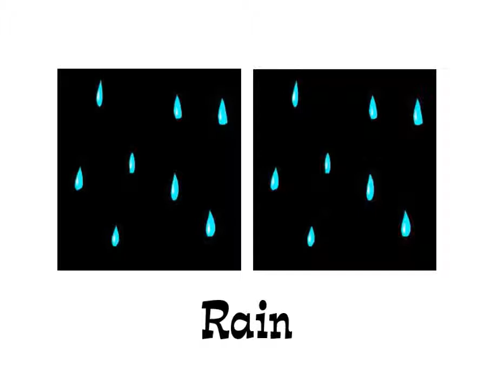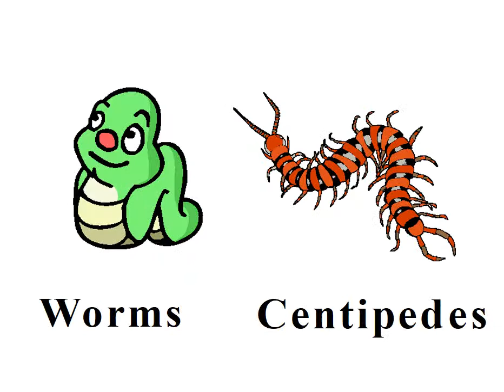If All Of The Raindrops (Shae Keeley)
Song:  Traditional

Visual Strategy & Vocals:
Shae Keeley M.Ed. LPMT-BC
Sing Play Learn Grow
Melodic Approaches
Video creation: Cheryl Levens, MT-BC
Thumbnail graphic is AI generated